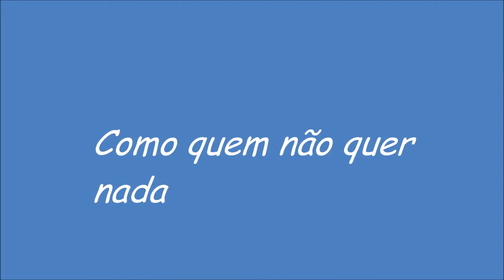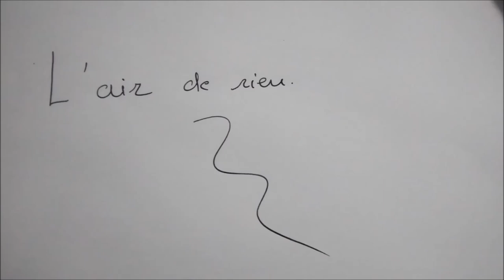L´air de rien, une composition de Alain Herscovici